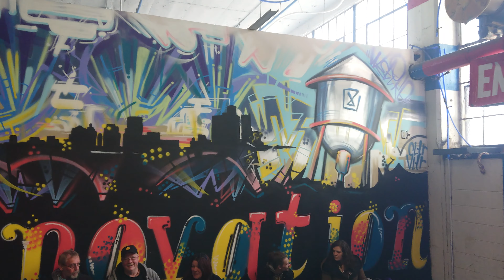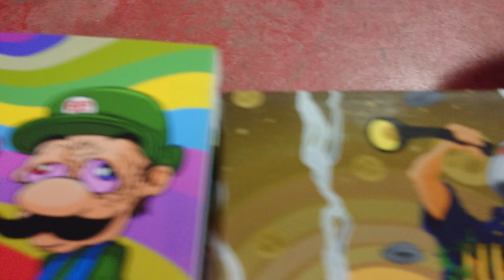Cannabis Bazaar Detroit 2019 (Indoor Exhibits)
Walkthrough of the vendors indoors at the Cannabis Cup Detroit Bazaar